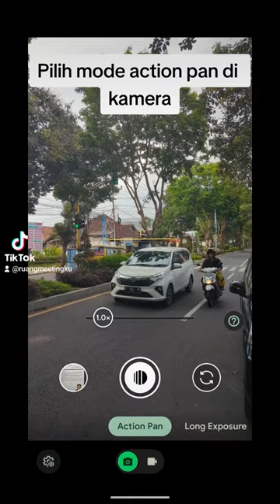Tutorial Panning Photography di Google Pixel